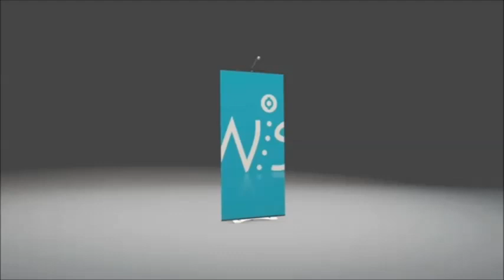TWIST & LOCK DISPLAY SYSTEM